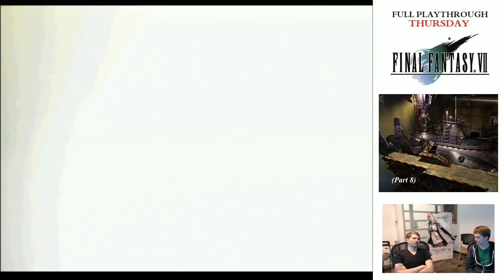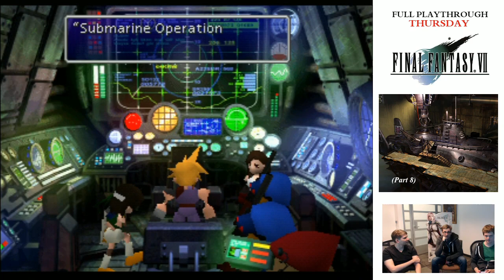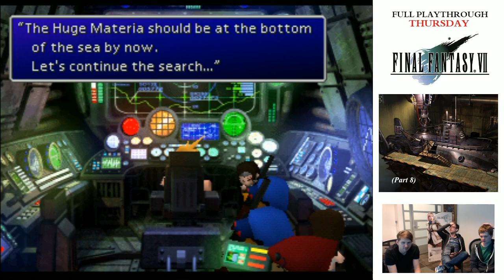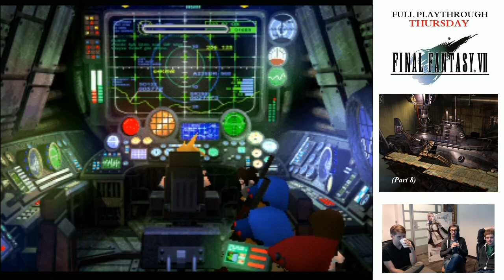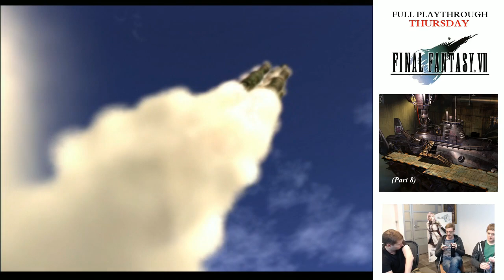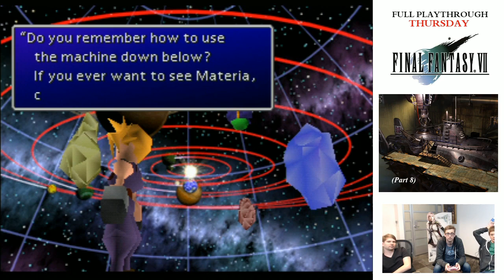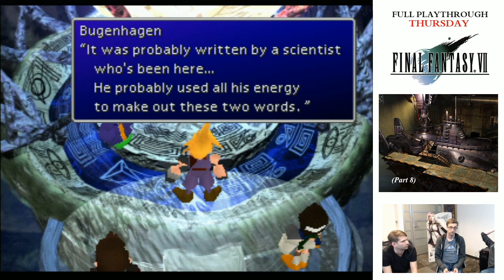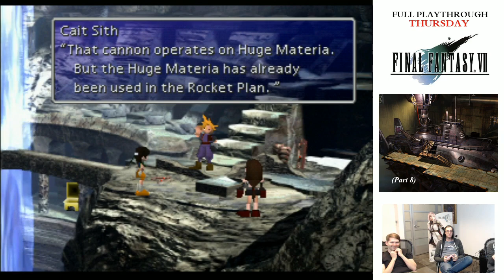GT Plays Final Fantasy VII Part 8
GameTrailers Archive

Original Title: Final Fantasy VII Full Playthrough (Part 8)